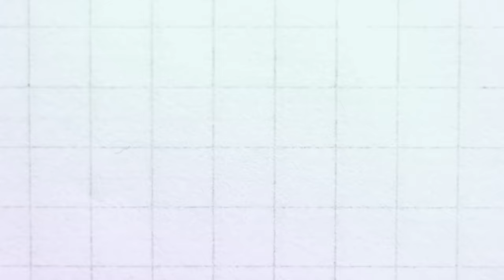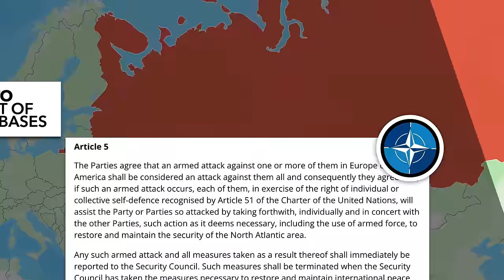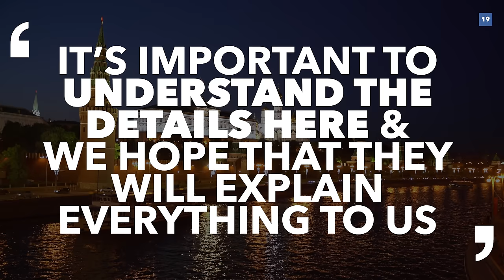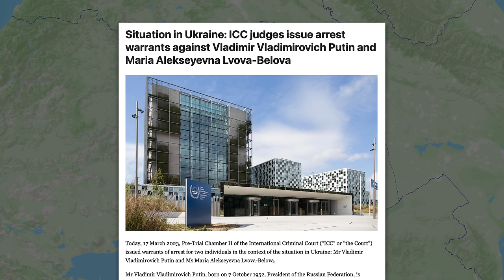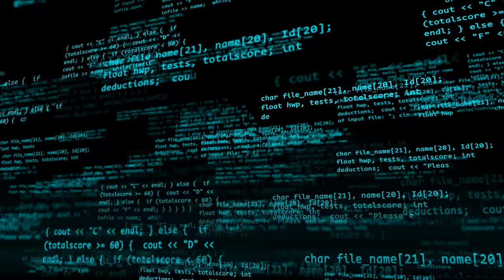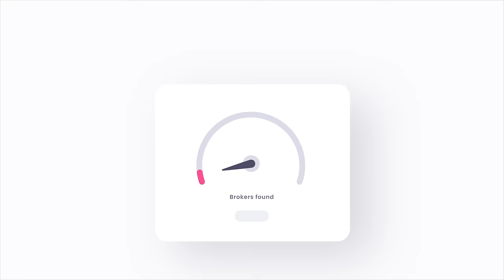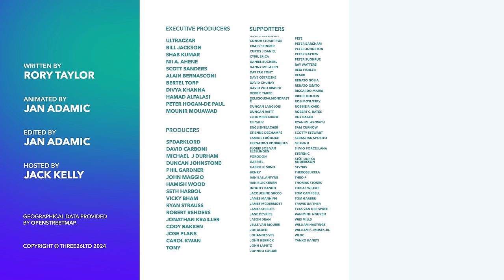Armenia Ditches Putin: How France Stole Russia’s Ally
Last week, the Armenian Prime Minister announced that it has frozen its participation in the CSTO, accessing Russia of failing to fulfil its security obligations, and realigning itself to the West, particularly with France. In this video, we explain why Armenia has fallen out with Russia, what's France got to do with it, and how it fits into a wider regional realignment.

00:00 - Introduction
01:02 - What is the CSTO?
02:15 - Why has Armenia turned against Russia?
04:13 - France Gets Involved
06:10 - What's Next for Armenia?
08:19 - Sponsored Content